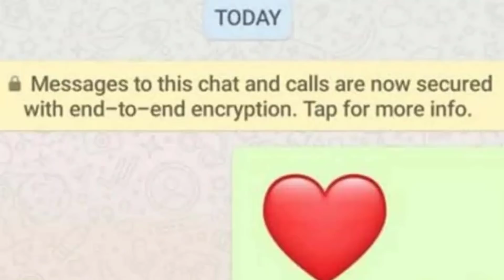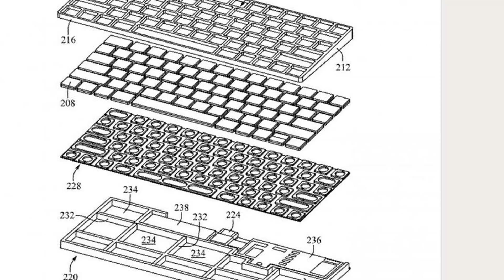How a WhatsApp emoji may land these users in jail Telugu || samsung F23,A53 || Tech News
How a WhatsApp emoji may land these users in jail Telugu